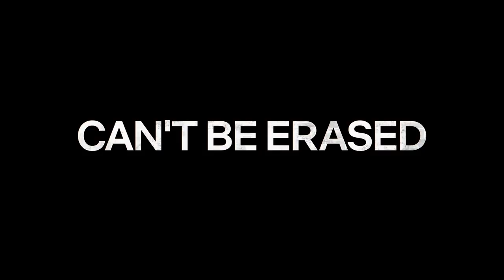Extracurricular (Ingansueop) 2020 TV trailer w/subtitles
Created by Gin Han-sai & Kim Jin-Min
Starring Kim Dong-hee, Jung Da-bin, Park Ju-hyun, Nam Yoon-soo, Choi Min-soo, Park Hyuk-kwon, Kim Yeo-jin...

A model high school student who's steeped in a world of serious crime finds his double life upended when a classmate takes an interest in his secret.